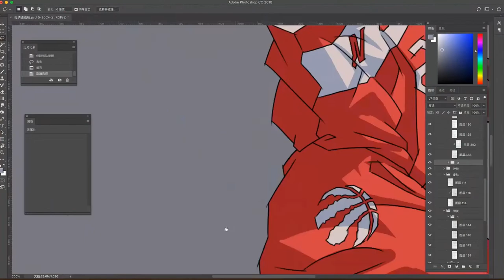Comic Art Style "NBA Players" Illustration Course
This set of tutorials bring American-comic style of painting courses, which combines practical analytical explanation, idea and technique, human body structure foundation, creative thinking, coloring techniques, different material texture performance, comic style, painting, commonly used software-based operation, etc., to solve difficult painting.
Software: Photoshop